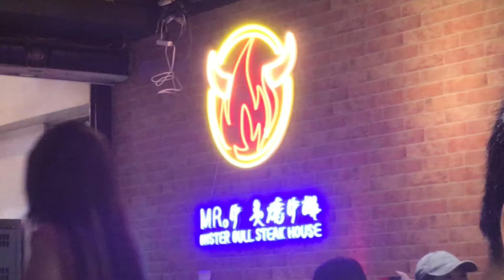Mister Bull Steakhouse | Elise’s Journey